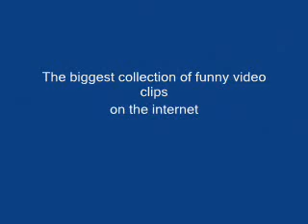duck attack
duck attack commercial